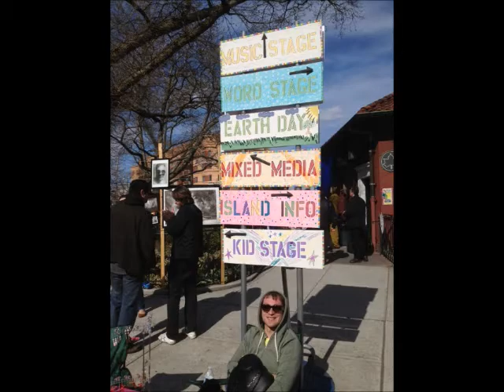Dragon Day Parade by Cadre of Two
Song "Dragon Day Parade" for Annual St. George Day in Staten Island, NY, USA. Performed by Cadre of Two, Music and Lyric by Dennis Green